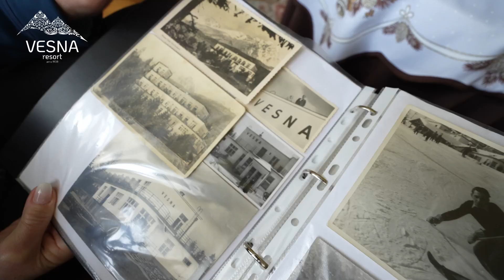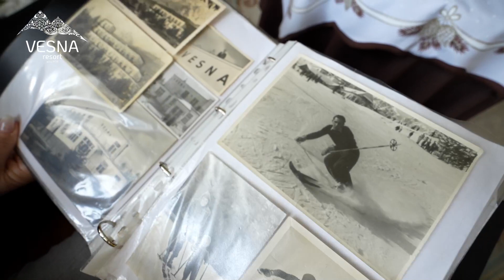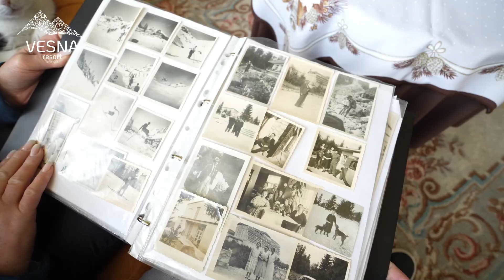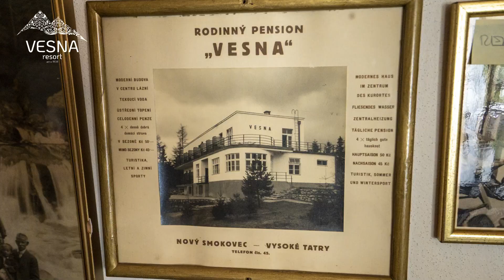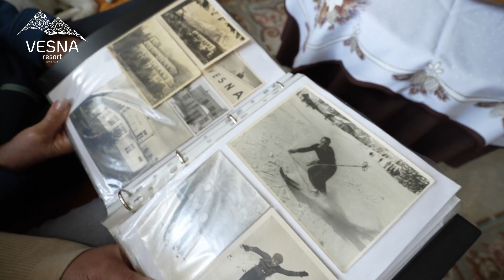História Vesny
Pozrite si inšpiratívnu históriu Vesny, ktorá sa aktuálne mení na apartmánový dom Vesna resort.